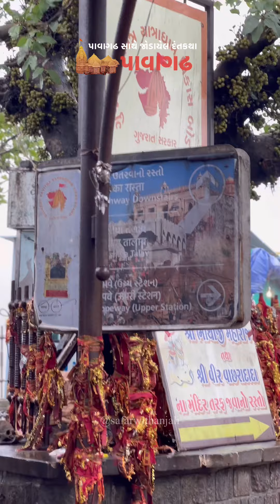પાવાગઢ અને સાથે જોડાયેલ એક દંતકથા